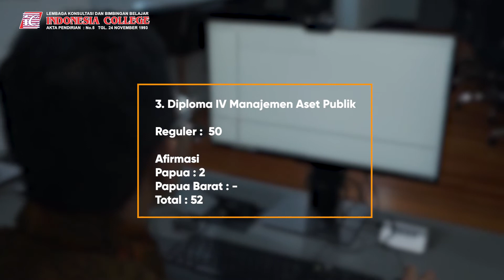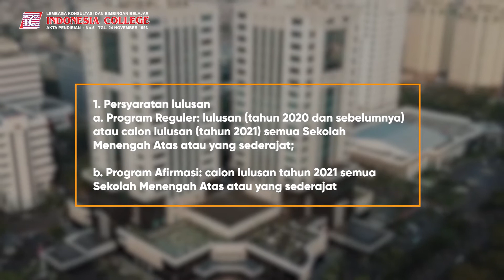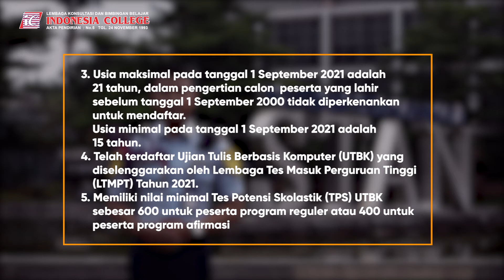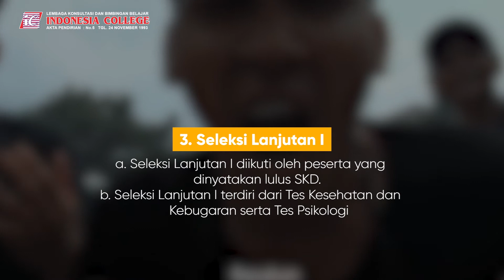PENDAFTARAN PKN STAN 2021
TATA CARA PENDAFTARAN
1. Peserta melakukan registrasi melalui portal dengan tahapan sebagai
berikut:
a. memilih menu DIKDIN;
b. mendaftarkan diri dengan menggunakan Nomor Induk Kependudukan (NIK) dan Nomor
Kartu Keluarga (KK) untuk mendapatkan akun dan password yang akan digunakan untuk
login;
c. login menggunakan NIK dan password yang telah didaftarkan;
d. memilih sekolah kedinasan PKN STAN, memilih program reguler atau afirmasi, melengkapi
biodata, nomor UTBK, Nomor Induk Siswa Nasional (NISN), Nomor Pokok Sekolah Nasional
(NPSN), dan isian lainnya serta mengunggah dokumen yang diperlukan.
Khusus untuk calon peserta program afirmasi mengunggah tambahan dokumen sebagai
berikut:
1) Ijazah SD dan Ijazah SMP;
2) Akta Kelahiran peserta, KTP ayah atau ibu kandung, dan Kartu Keluarga atau Surat
Keterangan Hubungan Keluarga dari Kelurahan/Desa; dan
3) Surat rekomendasi dari Sekolah Menengah Atas (SMA) atau yang sederajat yang
menyatakan bahwa peserta merupakan 2 (dua) usulan terbaik. Formulir surat
rekomendasi dapat diunduh pada laman
e. melakukan reviu atas resume dan mencetak Kartu Pendaftaran; dan-3-
f. logout dari portal untuk melanjutkan proses berikutnya melalui
Peserta hanya boleh mendaftar di satu sekolah kedinasan pada Kementerian/Lembaga. Dalam
hal peserta terdaftar pada lebih dari satu sekolah kedinasan pada Kementerian/Lembaga, maka
yang bersangkutan dinyatakan gugur.
2. Peserta mengisi formulir pendaftaran online (e-registration) melalui portal
yang terdiri dari tahapan sebagai berikut
a. login dengan menggunakan akun dan password yang didaftarkan pada portal
b. mengisi data pilihan program studi;
c. mengisi data tambahan pada formulir pendaftaran online; dan
d. mengunci data.